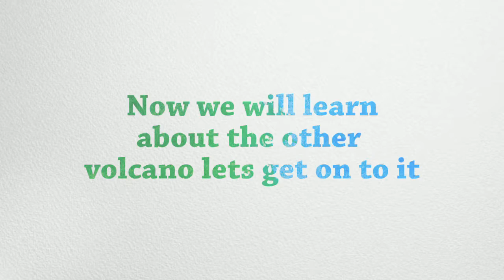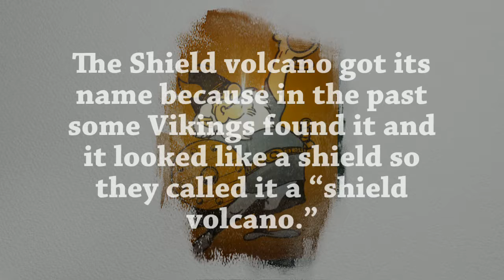Adobe Spark Video 10